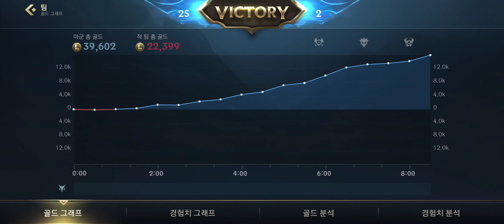와일드리프트 바텀 미스포츈 원딜해보기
와일드리프트 PVP 대전에서 미포로 원딜을 픽해 봇을 파괴하는 영상입니다.

게임 로딩이 1분 가까이 되서 0:55부터 보시는 걸 추천드립니다.